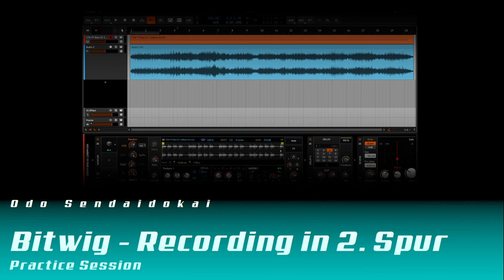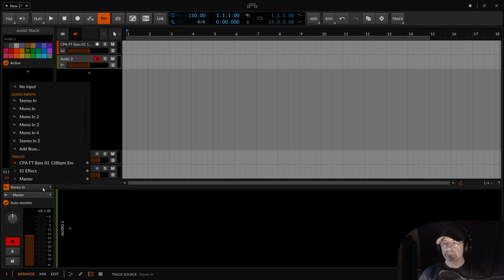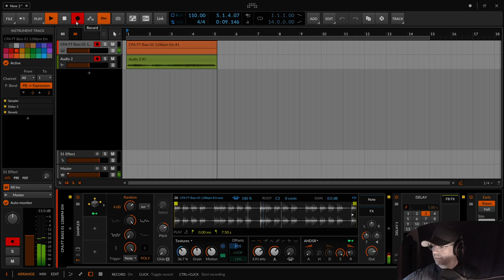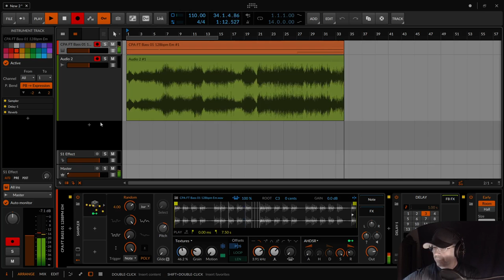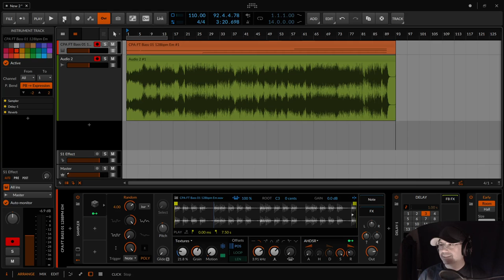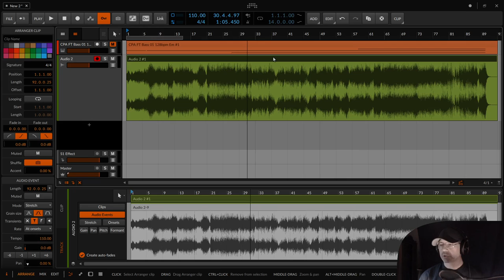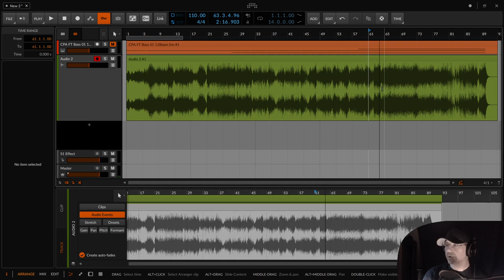Audio in 2. Spur aufnehmen (Deutsch) | Bitwig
In dieser Practice Session / Tutorial zeige ich euch, wie ihr auf der einen Spur mit z.B. einem Sampler spielen und gleichzeitig diesen Sound auf einer anderen Spur aufnehmen könnt.

- Schreibt mir, ob es euch gefällt, was ihr selbst gerne damit macht. Eure Lieblingsworkflows, oder welche Produktionen ihr damit gemacht habt. Ich würde mich sehr darüber freuen.

- Besucht auch gerne mein Blog "Klangwerk" . Dort könnt ihr auch ohne eine Anmeldung kommentieren und ich veröffentliche ab und zu was rund um das Thema Musikproduktion.